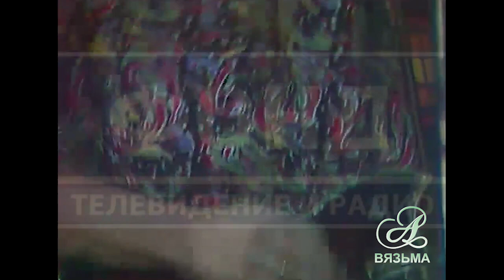Концерт "Эко Росс". 1991 год. Кар-Мэн, И. Аллегрова, Анка и все звёзды телешоу 50/50. Телерадиофонд.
Ещё Светлана Лазарева, группы "Твой день", "Весёлые ребята" с новым солистом. Видео предоставлено для ознакомительного просмотра Теле радиофондом РФ